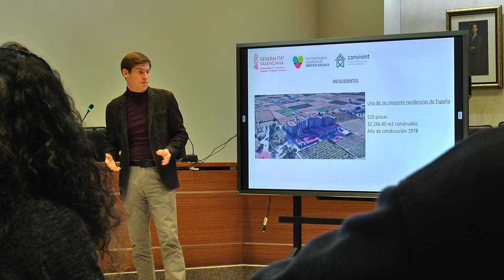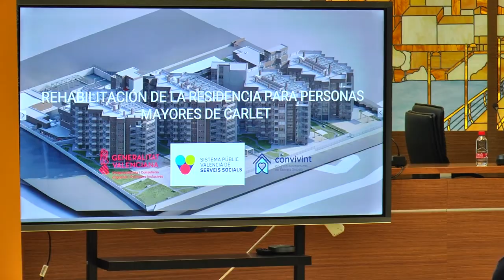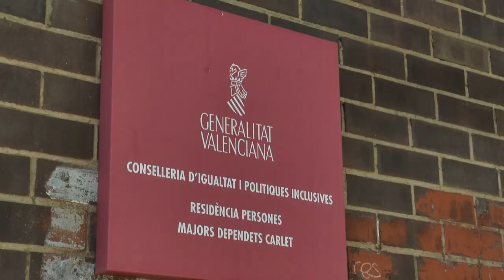La residencia de Carlet rompe el techo de cristal | Cecova TV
La nueva dirección del centro de personas mayores más grande de la Comunitat Valenciana está formada solo por mujeres enfermeras. Además, se ha presentado ya el nuevo plan de remodelación por parte de la Conselleria d'Igualtat i Polítiques Inclusives.